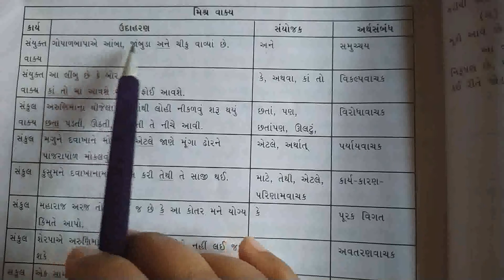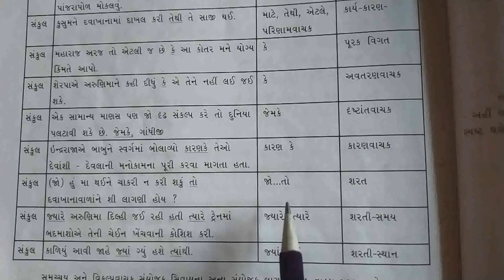std-9 guj.med sub-Gujarati વ્યાકરણ:એકમ-5 વાક્ય પ્રકાર (part-1) by Virangini ma'am